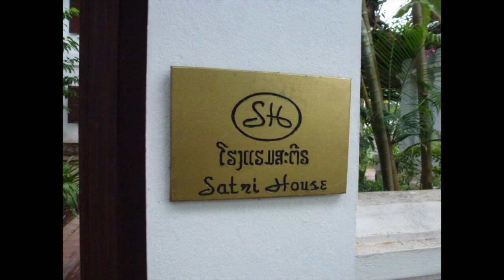Laos Cambodia Feb 2016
Our Trip to Loas and Cambodia Jan/Feb 2016